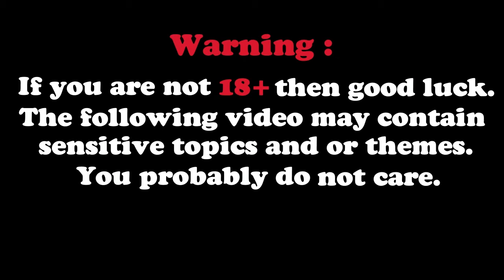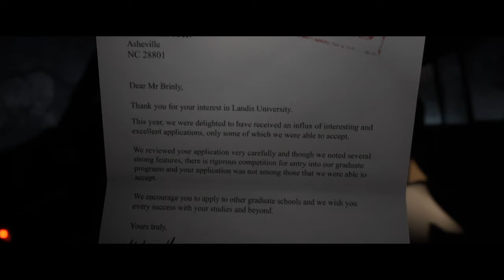When Stupidity Gets You Killed [The Quarry-Prologue]